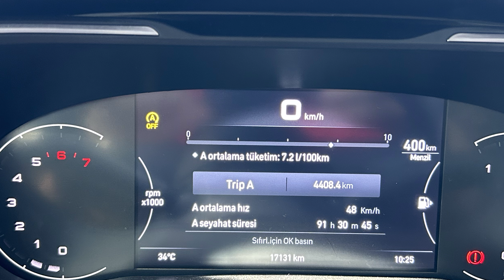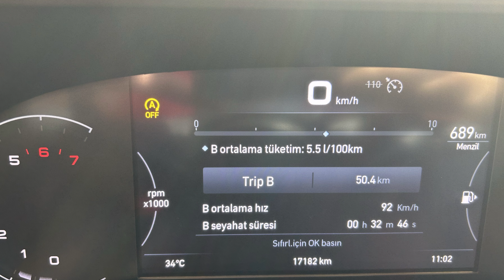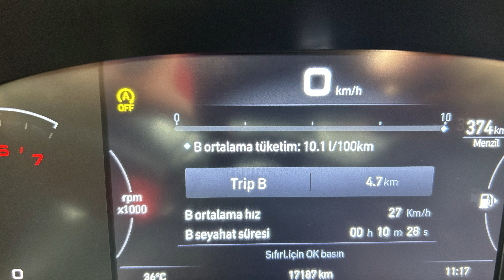1.0 Firefly Egea Motoru ile Yakıt Tüketim Testi | Karma - Şehir İçi - Şehirler Arası - Ne Yaktı?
Sevgili dostlarım selamlar. Kendi aracım olan Egea Crosswagon 1.0 Firefly ile yola çıktık. Aydın içinde Şehir içi tüketim, şehirler arası ve karma tüketim testleri yaptım. Tüketim değerlerimi söylemiyorum bunun için videoya bakabilirsiniz. İyi seyirler :)

Merhabalar Ben Burak Karaoğlu. Önceleri Mühendistim. Şimdileri İçerik Üreticisi ve Reklamcı diyebilirim kendime. Youtube’a içerik üretmek yada Podcast yapmak en büyük tutkularımdan biri. Gerek kişisel gerekse de kurumsal işler yapmak için buradayım. Gezi, teknik inceleme, arkeoloji, spor, arabalar ve daha bir çok konuda videolar paylaşıyorum.